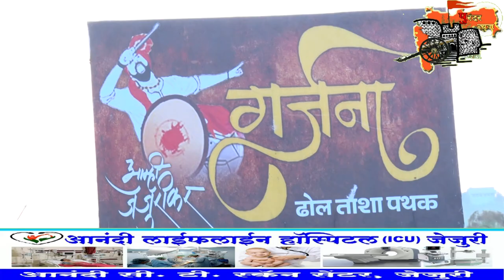विधानसभा रणसंग्राम ९६:- आघाडीचे उमेदवार संजय जगताप यांची जेजुरी येथील पदयात्रा.